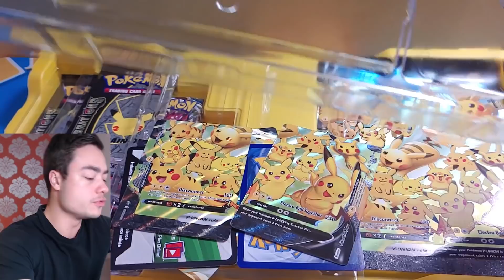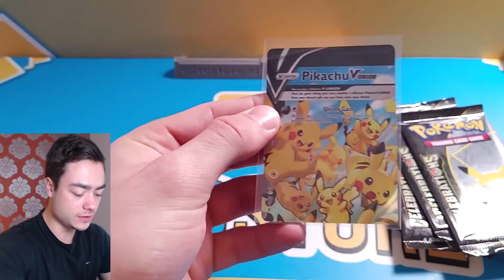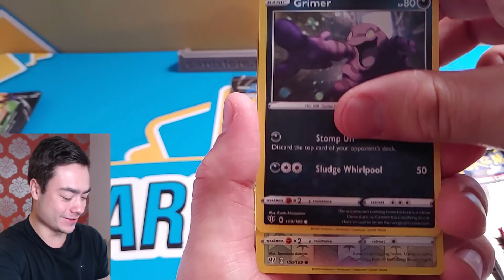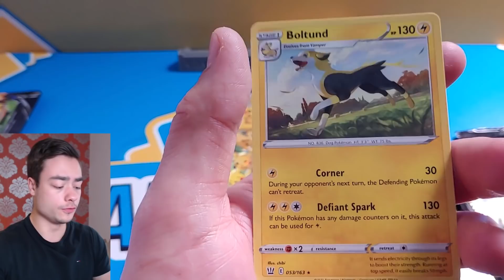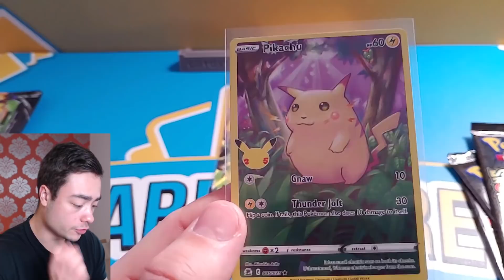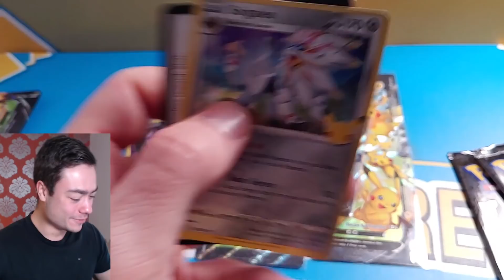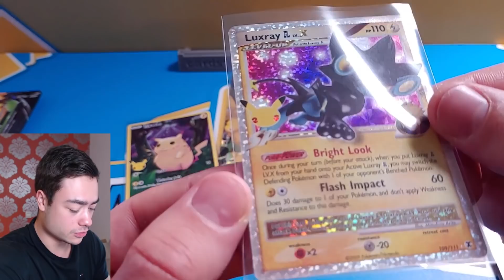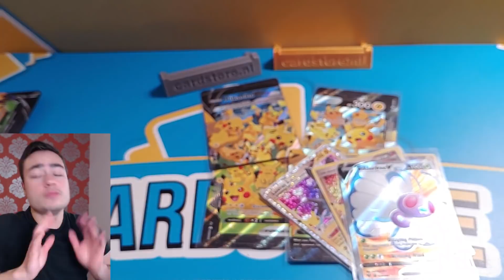ZOVEEL GELUK IN POKEMON CELEBRATIONS PAKKETJES!!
▸ Video beschrijving: In deze video open ik de Pokemon Celebrations Pikachu V Union box. Kunnen we weer geluk krijgen uit de Pokemon Celebrations Set?